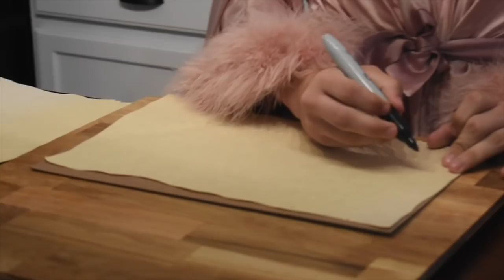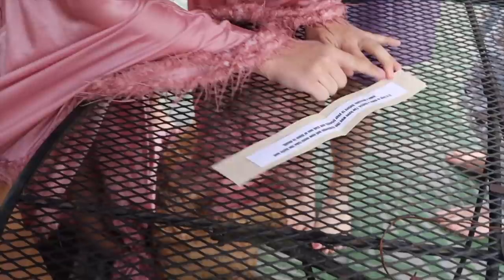The Red Spiral Cult - Clash of the Decades Season 2 (Ep 8)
The Red Spiral Cult